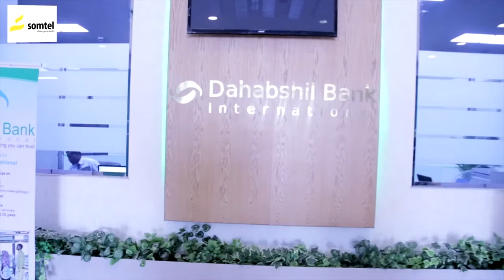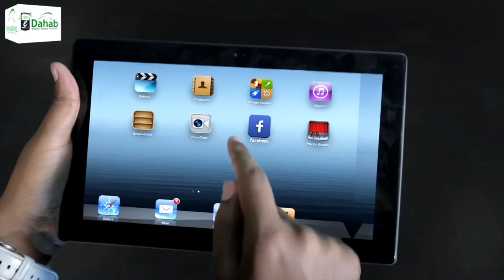"Hargaysa saaka waxan ku arkayaa dad ilmaynaya oo ooyaya oo kufaraxsan waxqabadka" Shacabka Hargaysa